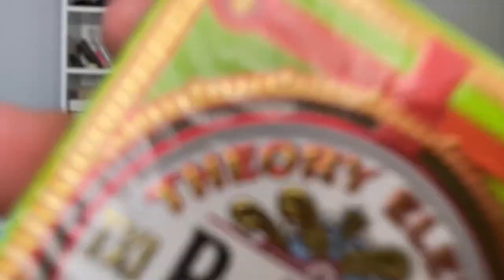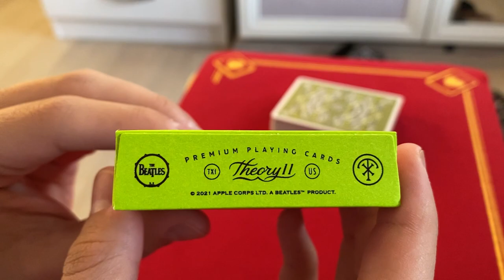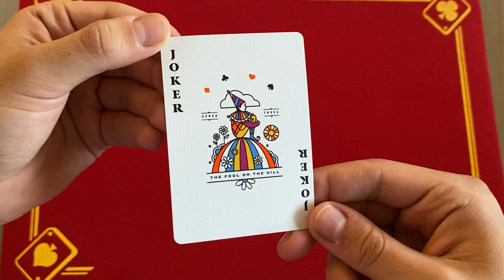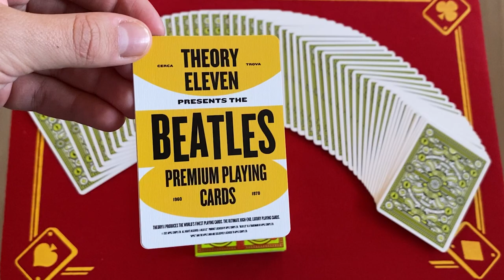The Beatles Deste İncelemesi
bugün The Beatles destesini inceledim. Uzun süredir sizlere video atmıyordum, bu sebeptendir herhalde videoda destenin yüz kartlarına değinmeyi unutmuşum. Sizin de hoşunuza gittiyse ara sıra deste inceleme videoları yükleyebilirim.